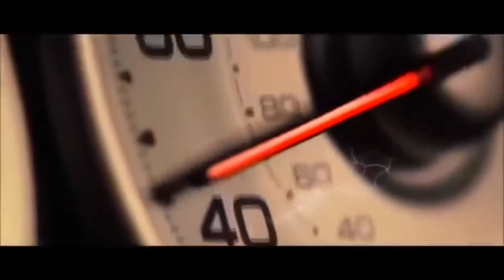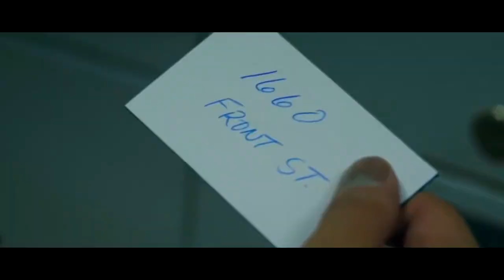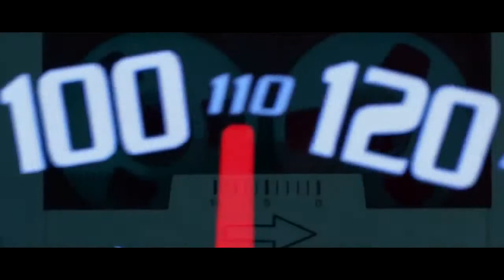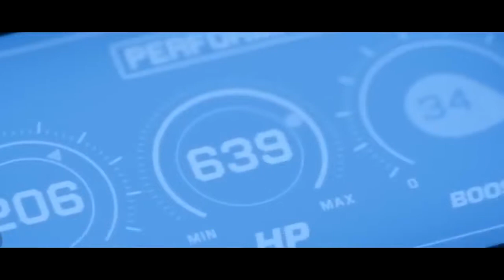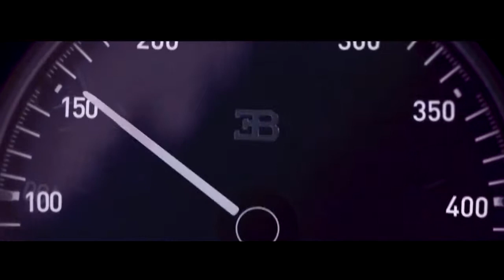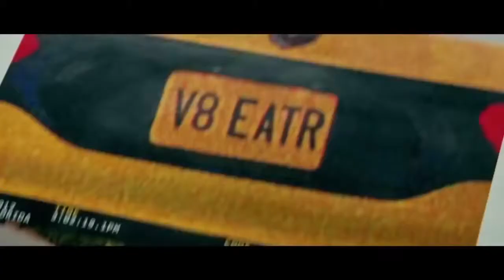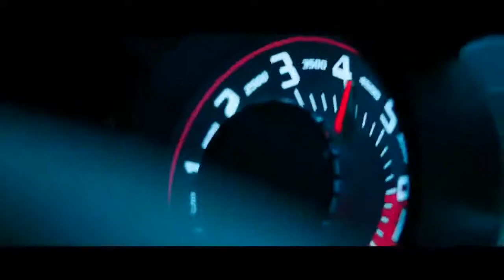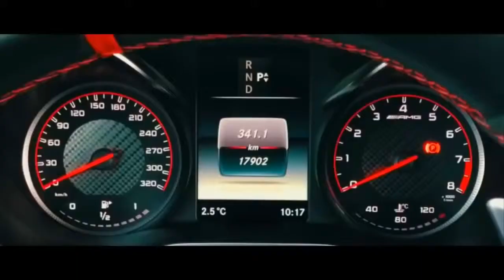Mix | Bass | Remix | Подборка новых песен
Лучший микс для вас!💣💦
Музыка в тачку. Всем приятного прослушивания! Спасибо за поддержку!